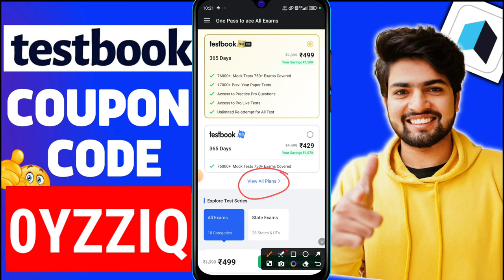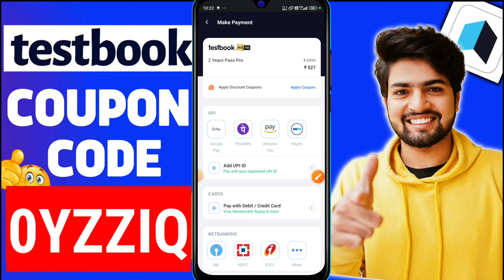Testbook Pass Pro FREE | Testbook Pass Pro Coupon Code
0YZZIQ